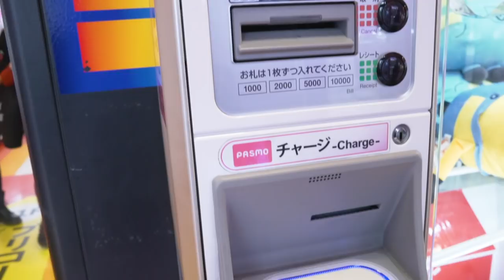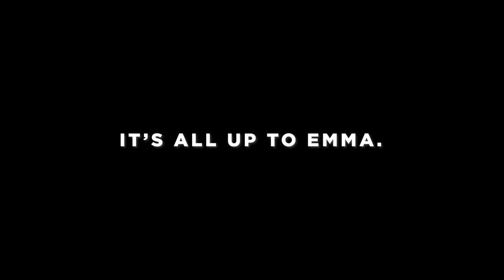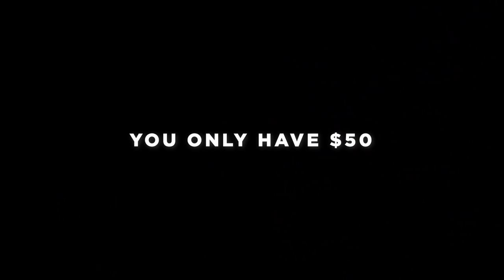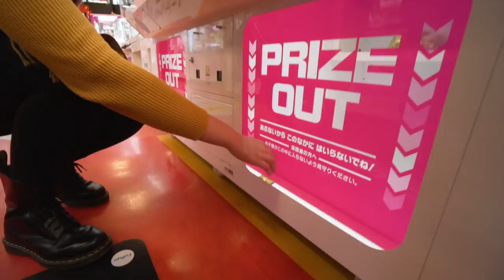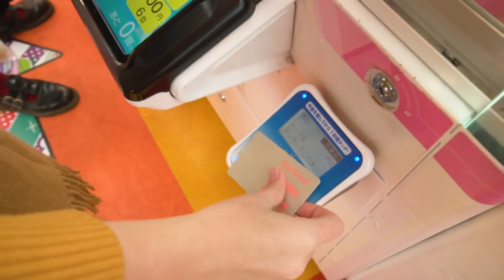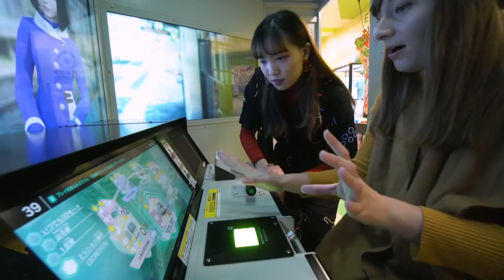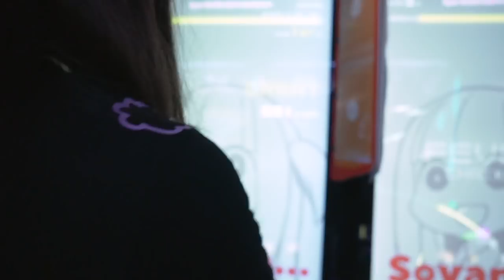Is It Impossible to Win In a Japanese Arcade?? | Game Center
We tried our luck at a Japanese arcade or game center, as they call it! The gaming culture in Japan is intense and we decided to check out the scene to see how well we could do with $50.